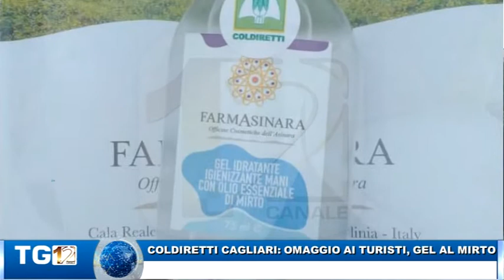ELMAS, OMAGGIO COLDIRETTI AI TURISTI: IL GEL AL MIRTO